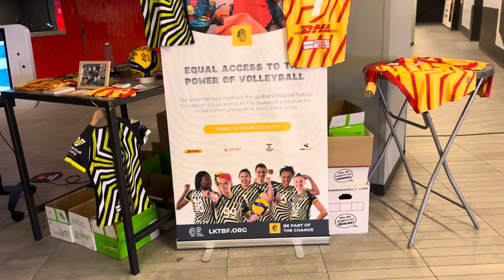Nel palasport di Rotterdam